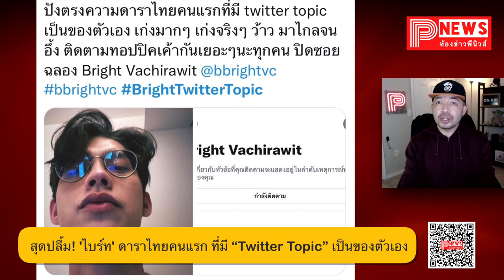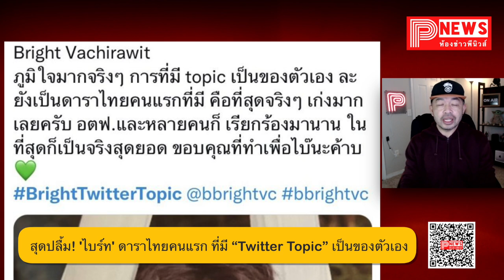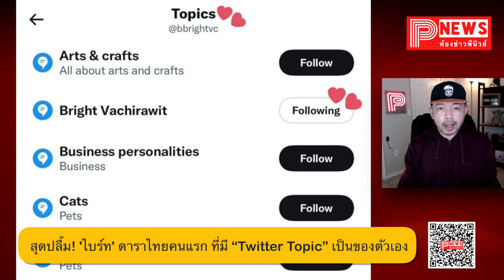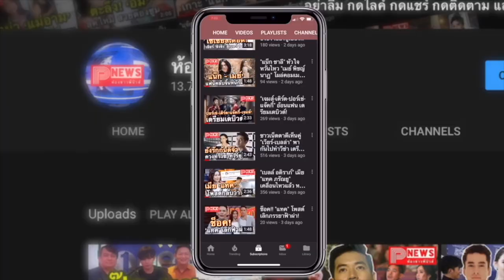ห้องข่าวพีนิวส์ | สุดปลื้ม! ดาราไทยคนแรก ‘ไบร์ท วชิรวิชญ์’ มี “Twitter Topic” เป็นของตัวเอง